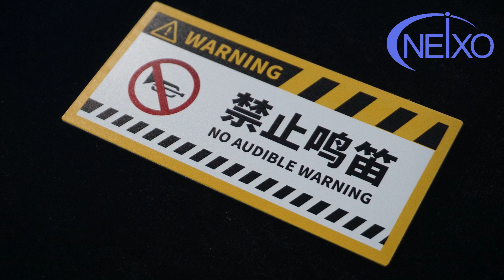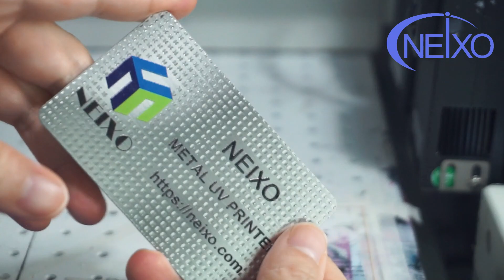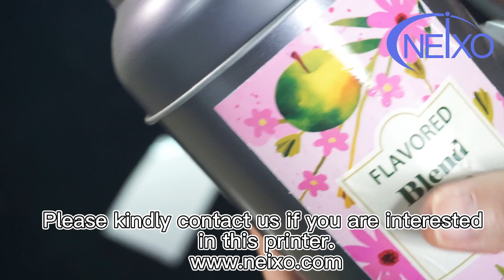uv printing on metal with photo metal plate printer for varnish glossy golden effect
This is our UV DTF printer, which can print various items.
In this video, we will use stainless steel and Iron tin can to show the different effects of metal printingsuch as full color, varnish, gilding, and so on.